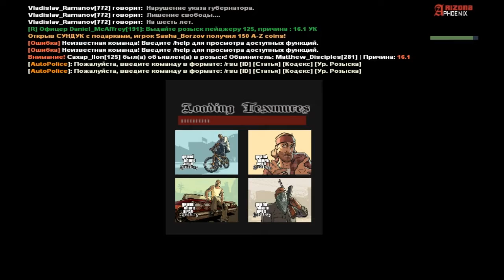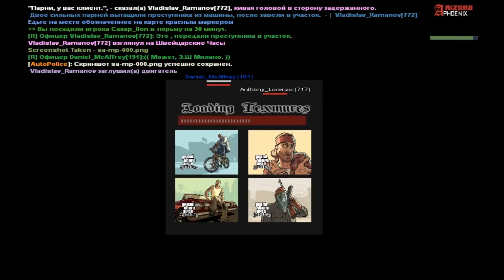ОПРА 1 (02.09.2018 10:02 - 10:05)